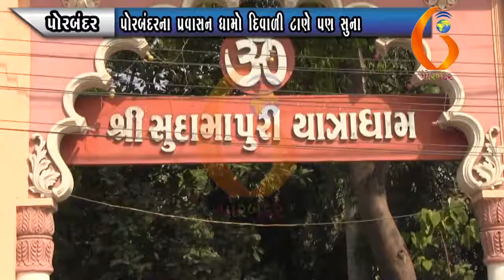PORBANDAR પોરબંદના પ્રવાસન ધામો દિવાળી ટાણે પણ સુના 11 11 2020